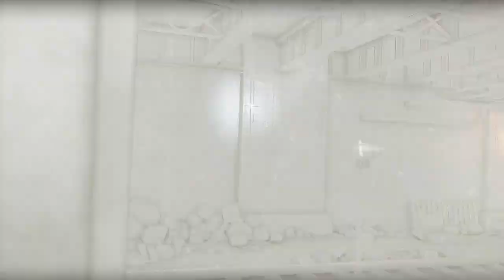The Division Full Game | Gameplay | Longplay | No Commentary | Walkthrough | Part 5/5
After a deadly pandemic sweeps through New York, it's up to Agents to save what remains. Complete missions, explore the Dark Zone, and fight back enemy factions alone or with 3 friends. Experience a full endgame offering you new PvP and PvE modes.

During Black Friday, a devastating pandemic sweeps through New York City, and one by one, basic services fail. In only a few days, without food or water, society collapses into chaos. The Division, an autonomous unit of tactical agents, is activated. Leading seemingly ordinary lives among us, these Agents are trained to operate independently in order to save society.